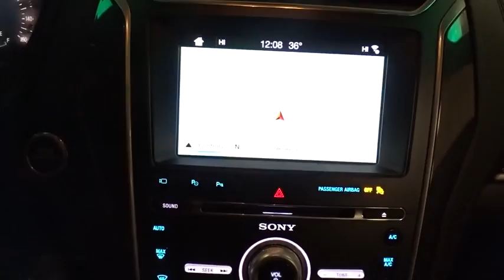2017 Ford Explorer Niles, Schaumburg, Chicago, Highland Park, Arlington Heights, IL F36836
Bredemann Ford
2038 Waukegan Rd

ENGINE: 3.5L V6 ECOBOOST  (STD),TRANSMISSION: 6-SPD SELECTSHIFT AUTOMATIC (TR-CG)  (STD),HEATED 2ND ROW BUCKET SEATS W/POWER-ASSIST FOLD,ENGINE BLOCK HEATER,FRONT LICENSE PLATE BRACKET,ENGINE BLOCK HEATER,Turbocharged,Four Wheel Drive,Tow Hitch,Power Steering,ABS,4-Wheel Disc Brakes,Brake Assist,Aluminum Wheels,Tires - Front Performance,Tires - Rear Performance,Temporary Spare Tire,Sun/Moonroof,Generic Sun/Moonroof,Dual Moonroof,Heated Mirrors,Power Mirror(s),Integrated Turn Signal Mirrors,Power Folding Mirrors,Rear Defrost,Privacy Glass,Intermittent Wipers,Variable Speed Intermittent Wipers,Rain Sensing Wipers,Rear Spoiler,Remote Trunk Release,Power Liftgate,Power Door Locks,Fog Lamps,Daytime Running Lights,Automatic Headlights,AM/FM Stereo,CD Player,Navigation System,Premium Sound System,Satellite Radio,MP3 Player,Auxiliary Audio Input,HD Radio,Steering Wheel Audio Controls,Telematics,WiFi Hotspot,Smart Device Integration,Bluetooth Connection,Leather Seats,Mirror Memory,Pass-Through Rear Seat,Heated Rear Seat(s),Rear Bench Seat,Adjustable Steering Wheel,Trip Computer,Power Windows,3rd Row Seat,Leather Steering Wheel,Heated Steering Wheel,Keyless Entry,Keyless Start,Hands-Free Liftgate,Universal Garage Door Opener,Cruise Control,Adaptive Cruise Control,A/C,Rear A/C,Climate Control,Multi-Zone A/C,Power Driver Seat,Power Passenger Seat,Bucket Seats,Heated Front Seat(s),Seat Memory,Cooled Front Seat(s),Seat-Massage,Woodgrain Interior Trim,Driver Vanity Mirror,Passenger Vanity Mirror,Driver Illuminated Vanity Mirror,Passenger Illuminated Visor Mirror,Auto-Dimming Rearview Mirror,Floor Mats,Remote Engine Start,Adjustable Pedals,Engine Immobilizer,Security System,Traction Control,Stability Control,Front Side Air Bag,Automatic Parking,Blind Spot Monitor,Cross-Traffic Alert,Lane Departure Warning,Lane Keeping Assist,Tire Pressure Monitor,Driver Air Bag,Passenger Air Bag,Front Head Air Bag,Rear Head Air Bag,Passenger Air Bag Sensor,Knee Air Bag,Child Safety Locks,Seatbelt Air Bag,Back-Up Camera